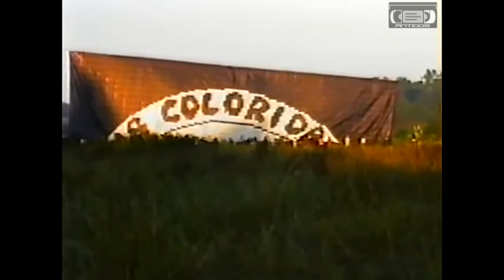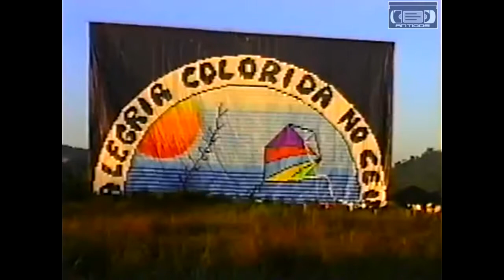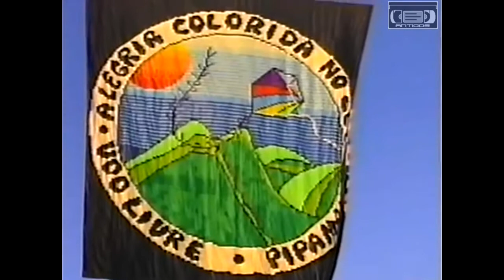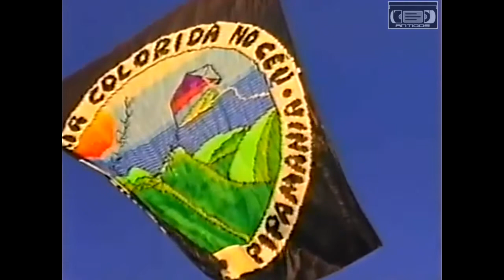Balão Pião 24 Metros Turmas Albatros e Harmonia 1995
{{{{ INSCREVA SE }}}}